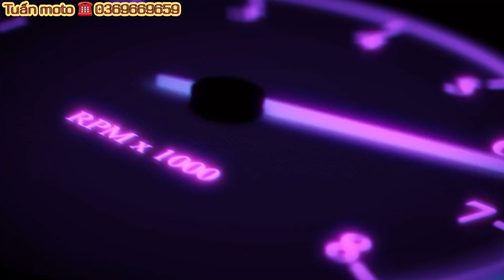Moto Vento 150cc xe nhập mới về ,có bán tại cửa hàng Tuấn moto giá rẻ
Tuấn moto
Moto cần bán
Moto thanh lý
Moto giá rẻ
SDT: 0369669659